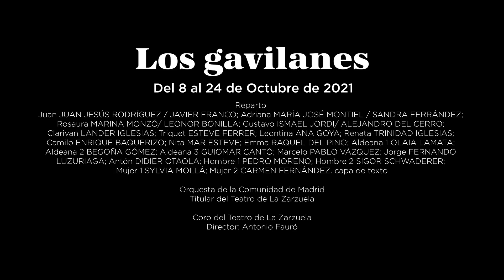Ensayando... LOS GAVILANES | Teatro de la Zarzuela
Ya han comenzado en el Teatro los ensayos de LOS GAVILANES, zarzuela en tres actos de Jacinto Guerrero, que se representará en el Teatro de la Zarzuela del 8 al 24 de octubre de 2021.

Zarzuela en tres actos
Música de JACINTO GUERRERO
Libreto de José Ramos Martín
Nueva producción del Teatro de la Zarzuela

8, 9, 10, 13, 14, 15, 16, 17, 20, 21, 22, 23 y 24 de octubre de 2021
20:00 horas (domingos, a las 18:00 horas)

Dirección musical
Jordi Bernàcer
Dirección de escena
Mario Gas
Escenografía
Ezio Frigerio, con Riccardo Massironi
Vestuario
Franca Squarciapino
Iluminación
Vinicio Cheli
Diseño de audiovisuales
Sergio Metalli
Movimiento escénico
Carlos Martos
Reparto
Coro del Teatro de La Zarzuela
Director:
Antonio Fauró